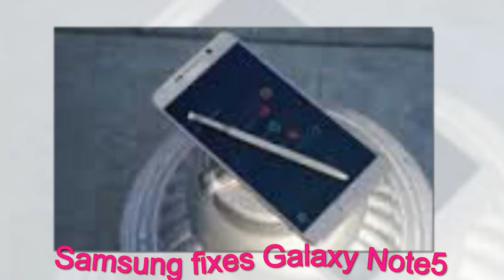Samsung fixes Galaxy Note5, a wrongly inserted S-Pen no longer breaks it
The Galaxy Note5 launch was followed by some peculiar complaints, about the iconic S-Pen. In case you've already forgotten the whole fiasco, we shall give you the quick tour.

The S-Pen of the Galaxy Note5 could be inserted backwards in its slot, which may not be something many people will do on purpose, but as it turned out eventually lots of people did. Either by accident, or caught up by the wide media coverage - thousands of people got their S-Pen stuck in the slot backwards. This led Samsung to send some special tools to the service center for safely removing the stuck pens.

Unfortunately, those who tried to get it out by themselves, often broke the S-Pen detection mechanism and thus rendered their S-Pen a pointless stick.

If you broke your Galaxy Note5, or already own it, we are sorry, but an official Samsung support center is your only solution.

But if you are about to buy a Note5 right now, we have some good news. Apparently Samsung has pre-installed a failsafe mechanism, which will allow you to extract the S-Pen safely if inserted backwards.

The company has upgraded the mechanism without an official announcement. Previously the company said that this wasn't really an issue and urged customers to read the manual, while denying the device a fix.

We are glad to see Samsung has addressed the issue and the new adopters won't be threatened with the possibility of breaking their Note5. As for the earlier buyers - well if your Note5 lasted until now, you are probably safe, but still watch how you insert that S-Pen.